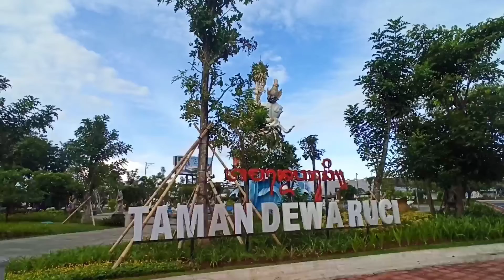Taman Dewa Ruci Kuta, Kini Semakin Cantik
Taman Dewa Ruci, berada di persimpangan jalan menuju kawasan Kutan.